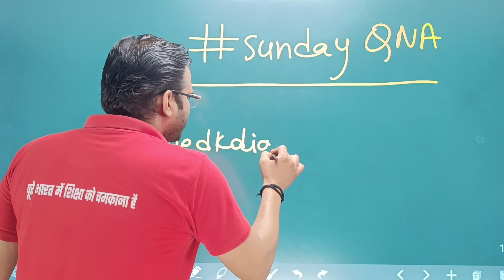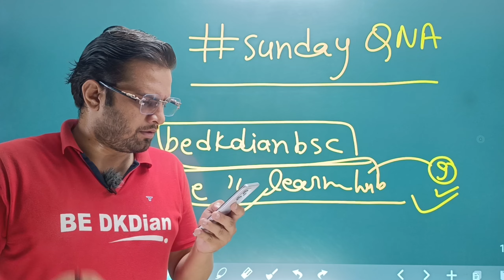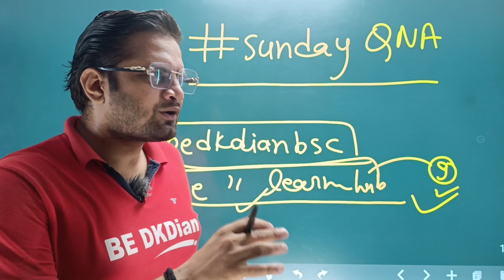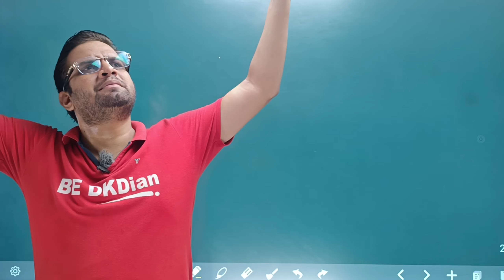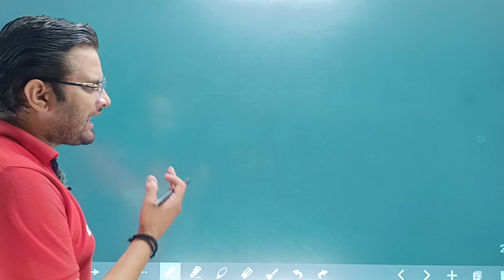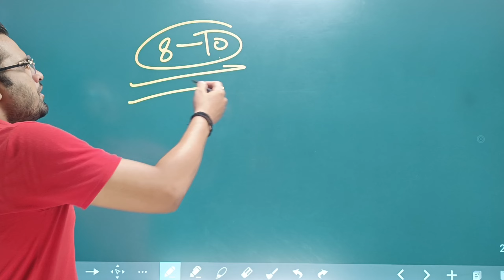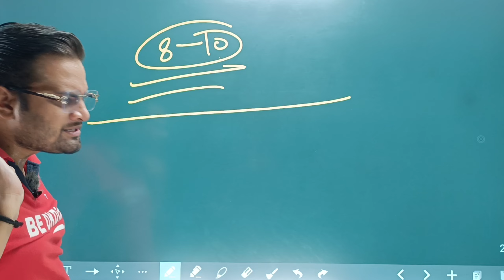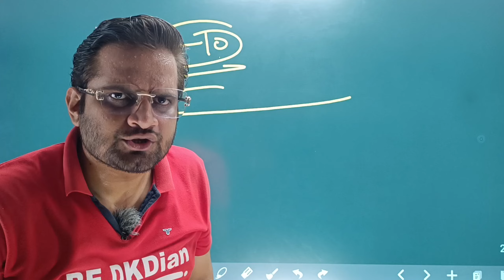B.Sc वाले IIT Exam निकाल सकते हैं या नही?Be DKDian!Sunday QNA